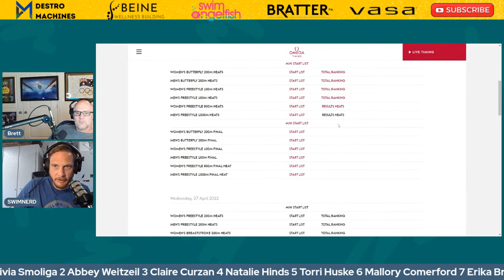Ledecky fastest in 4 years 8:09.2; Dressel 47.7 wins 100 Free at USA Swimming World Trials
Just a few swim nerds watching swimming. Come watch with us!

Prelims Recap from the Swimnerd Newsletter.

Women's 200 Fly
Not a bombastic way to begin Trials. Hali Flickinger is going to win this from start to finish tonight. Who will take second? Lindsay Looney looked excellent at the 100 but just couldn't hold the pace. Maybe Olympic silver medalist Regan Smith was just going easy this morning...

Men's 200 Fly
Luca Urlando was out fast (54.1) but was way out in front. He pulled back the throttle on the final 50 meters and cruised home in 32.0 barely kicking out on his final turn. Zach Harting & Chase Kalisz swam stroke for stroke in the middle of the pool warming up for tonight's festivities. Trenton Julian with an absolute crush of the final heat. Nic Albiero looks sick - head down after that swim. Came home with no juice, something that is very unlike him. Not as slow as NCAA Champ Brendan Burns whose last 50 was 35.0. Ouch! I think Luca & TJ go 1-2 tonight while flirting with the 1:54 barrier.

Women's 100 Free
Only one girl under 54. Natalie Hinds looked the best of the bunch posting a 53.7 with a proper gliding finish. She's long and strong and beautiful to watch. I think she goes 53.4 and wins tonight. Looked like to me that Abbey Weitzeil was gettin' eaten up underwater on that turn.  UVA's Kate Douglass sneaks in 8th. Gretchen Walsh with a 55.5. Hard to believe these are the same swimmers that just put up the fastest SCY times in history and put on an absolute show at NCAA's.

Men's 100 Free
Ryan Held looked crisp and controlled. Drew Kibler continues to impress. Bowe Becker put up a stinker. The 6 foot 6 crew, Kieran Smith & Hunter Armstrong, put up the morning's fastest 2nd 50's. Caeleb Dressel the only man sub 23 to their feet. Justin Ress sneaks in 8th for a chance to make the relay.

Women's 800 Free
Katie Ledecky swims tonight.

Men's 1500 Free
Bobby Finke swims tonight.